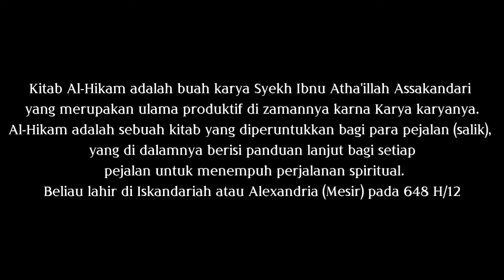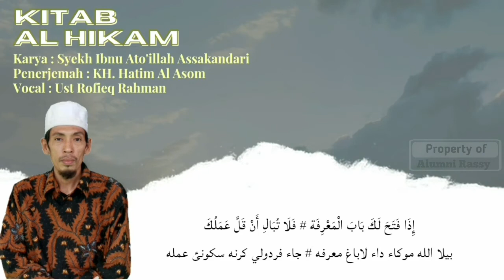Nadzam kitab Al hikam terjemah bhs Madura Oleh Kh. Hatim Al asom